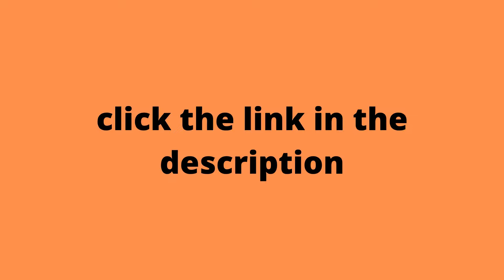Garmin 010-01769-21 Vivoactive 3, GPS Smartwatch with Contactless Payments and Built-in Sports Apps,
Click here for the best price:

Garmin 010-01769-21 Vivoactive 3, GPS Smartwatch with Contactless Payments and Built-in Sports Apps, White/Silver

Garmin Pay contact less payment solution lets you pay for purchases with your watch (available for supported cards from participating banks), Display size 1.2 inches in diameter
Personalize your watch with thousands of free watch faces, apps and widgets from our Connect IQ store. Glonass, barometric altimeter, compass, accelerometer, thermometer sensors are available
More than 15 preloaded GPS and indoor sports apps, including yoga, running, swimming and more; Case material: Fiber reinforced polymer with stainless steel rear cover
Monitor your fitness level with VO2 max and fitness made estimates, plus keep an eye on how you handle stress; Memory/history: 7 timed activities, 14 days of activity tracking data
Get connected features such as smart notifications, automatic uploads to Garmin connect, LiveTrack and more when paired with a compatible smartphone; Strap material: Silicone
Battery life: Up to 7 days in smartwatch mode; 13 hours in GPS mode; Connectivity: Bluetooth Smart and ANT
Note: Kindly refer to the user manual before setting up the product